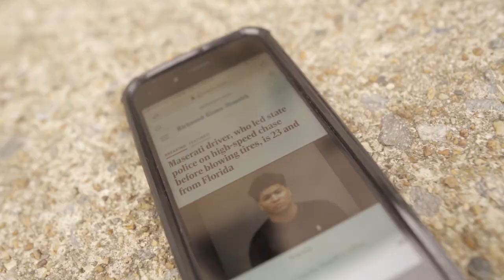Fisha P - 20 (music video)